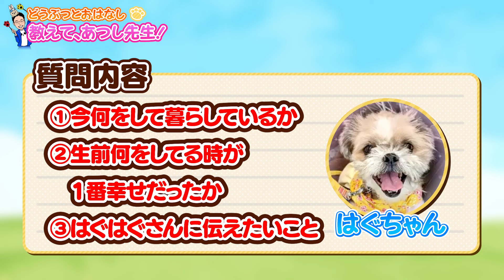亡くなった犬と話してみたら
【🎁限定特典🎁】
動物と話す時に必要な『イメージの練習方法』

１分で完了するので、
是非こちらから友達追加してくださいね🌱

あつしです😆✨
動物と話せるようになる事を中心に、
家族や会社での人間関係、
魂の成長、自分に自信をつけるなど、
本質的な情報を発信しています💗

初書籍📕 ✨愛するペットの気持ちがわかる
やさしい教科書✨
♬Amazonはこちら

２冊目の書籍📘✨犬や猫と会話できる
ペットーク✨全国書店で発売中❗️